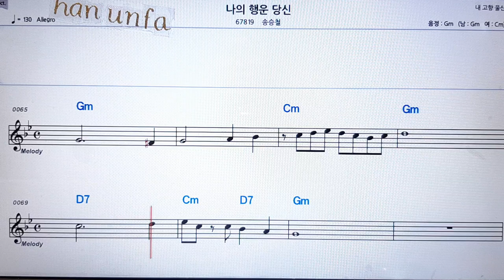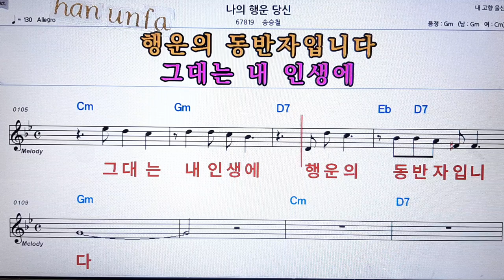너는 나의 행운/송승철💋노래방 반주*기타 코드 악보*가라오케💖Karaoke*Sheet Music*Chord*MR